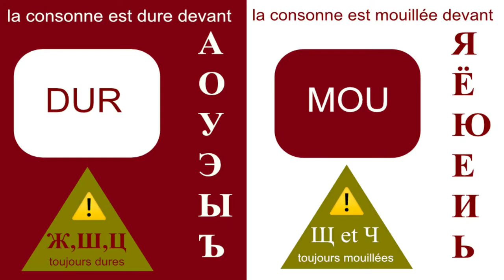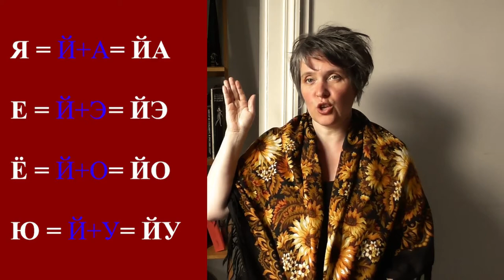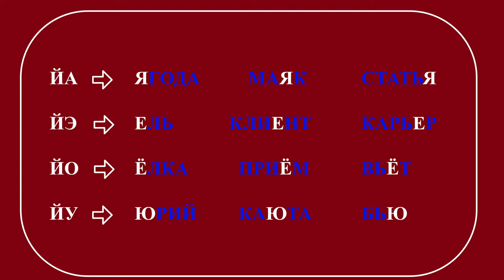11-Voyelles Я - Е - Ё - Ю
Ces quatre voyelles ne se prononcent pas exactement pareil si elles se retrouvent après une consonne ou en début de mot. Cette vidéo fait un point sur cette règle !